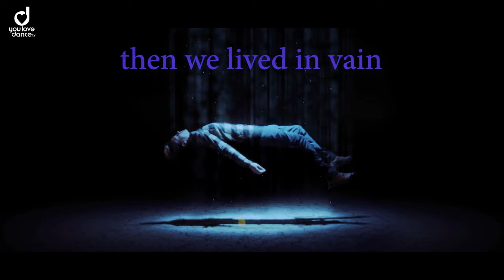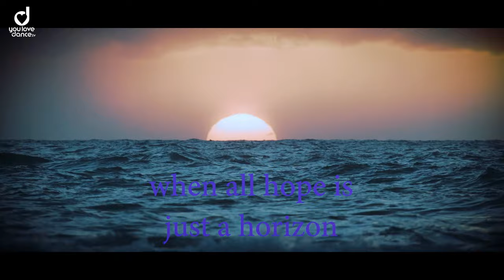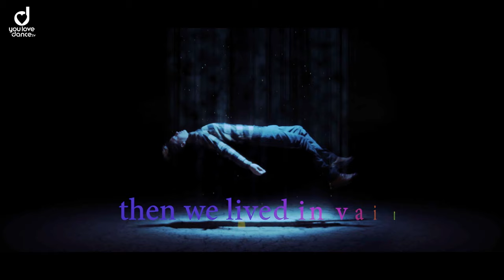ZIGGY X – Lived in Vain (Official Video)